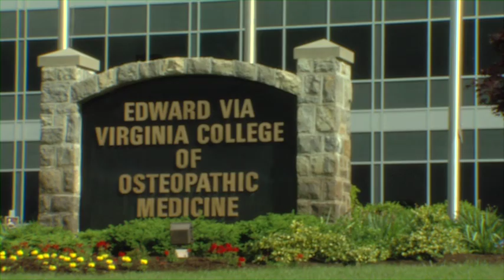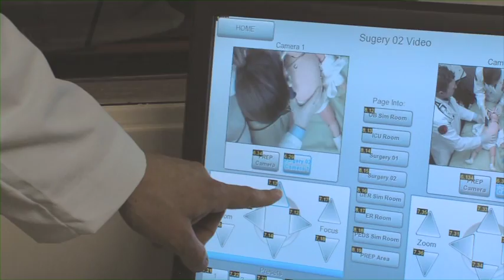VCOM - Edward Via College of Osteopathic Medicine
The Edward Via College of Osteopathic Medicine in Blacksburg, Virginia is a four-year osteopathic medical school offering the degree of Doctor of Osteopathic Medicine (D.O.).

The MISSION of the Edward Via College of Osteopathic Medicine (VCOM) is to prepare globally minded, community-focused physicians for the rural and medically underserved areas of Virginia, North Carolina, South Carolina and the Appalachian Region, and to improve human health especially of those most in need.